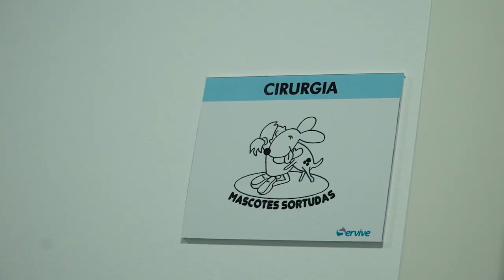Associação Animais de Rua - CED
Falar do que fazemos é dar voz aos animais mais desprotegidos das nossas ruas.
CED - captura, esterilização e devolução - este video ajuda a compreender a importância deste trabalho, que envolve também as cuidadoras de colónias, organismos municipais, freguesias e  clínicas parceiras.
Pelo bem-estar animal e das nossas comunidades, continuamos a trabalhar.
Querem saber como podem também contribuir?
Falem connosco!